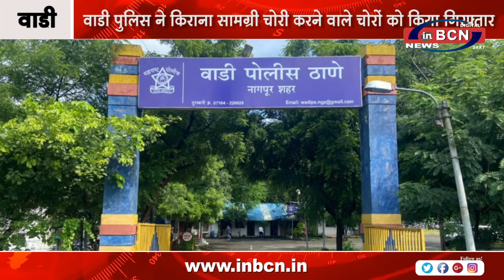वाडी पुलिस ने किराना सामग्री चोरी करने वाले चोरों को किया गिरफ्तार | INBCN NEWS